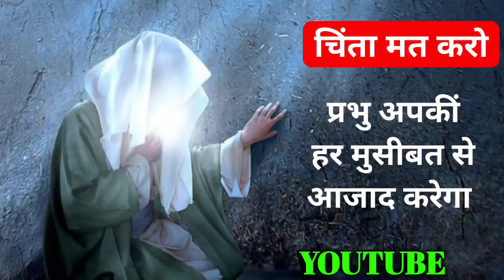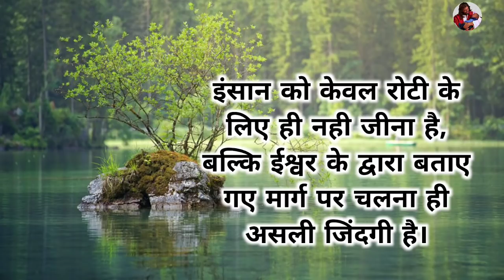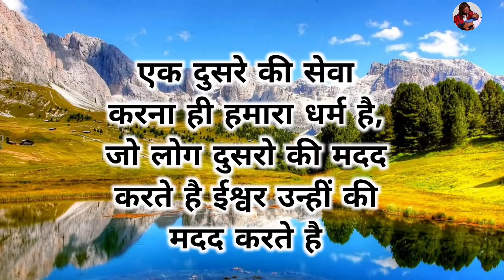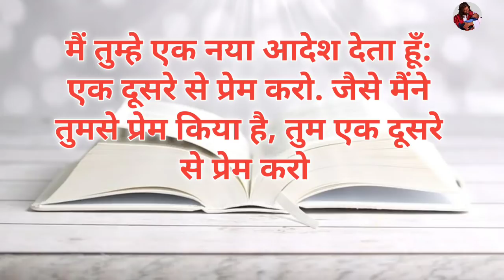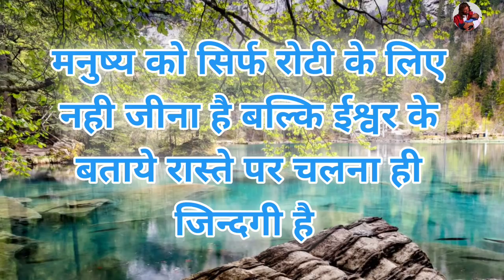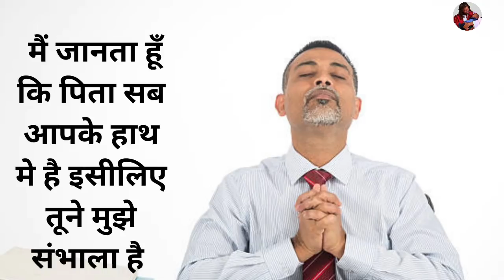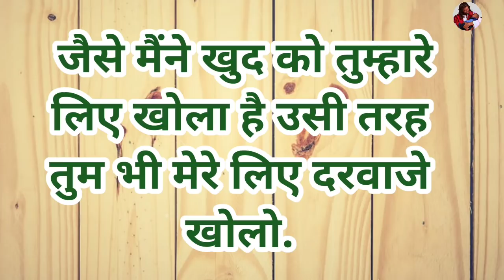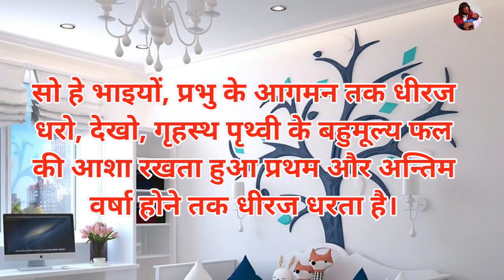प्रभु आपको हर मुसिबत से आजाद करेगा | night prayers | by man chandra bharti